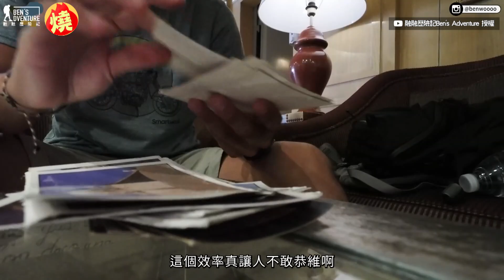最美最浮誇！網紅訪埃及丹達拉神殿 見宏偉華麗建築讚嘆：捨不得離開－全民話燒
埃及神廟是古埃及建築物的一種，主要用於神靈崇拜及紀念埃及法老，是許多觀光客到埃及旅遊時必訪的景點之一。近期到埃及旅遊的YouTuber「融融」來到古城「盧克索」，參觀丹達拉神殿中，奉祀古埃及女神「哈索爾」的哈索爾神廟，它也是全埃及唯一1座擁有地下室的神廟，建築物宏偉又華麗的設計，以及古文明發明的「埃及藍」都讓融融一見超震撼。